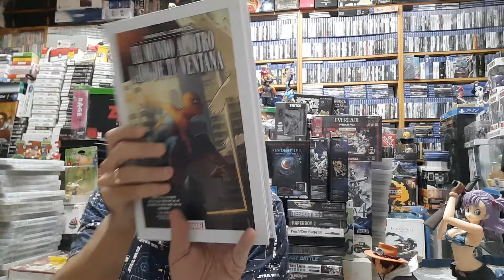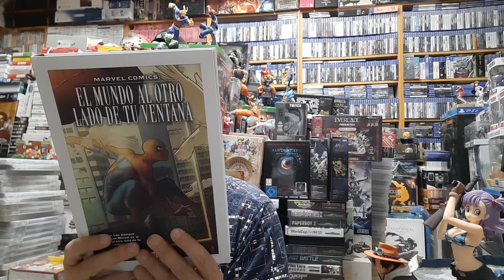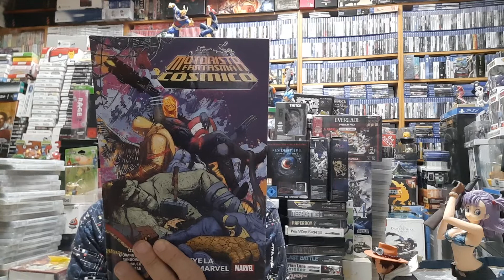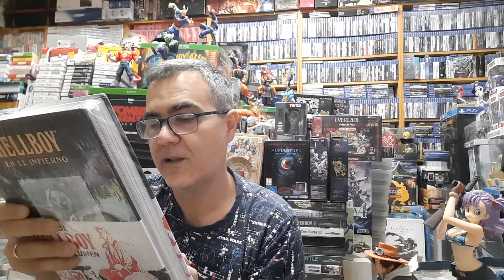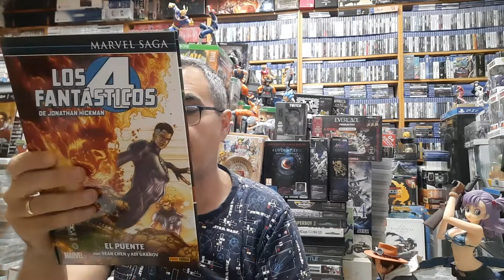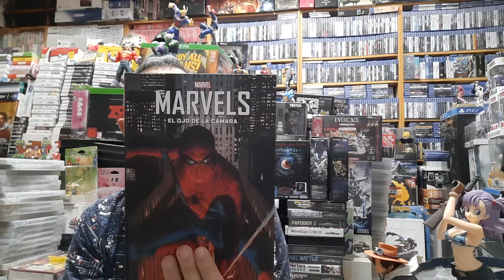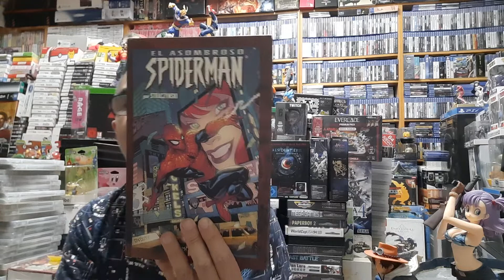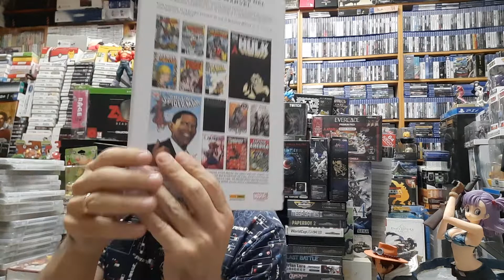Compras Comics.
Tenemos otro buen puñado de tomos de Comics.